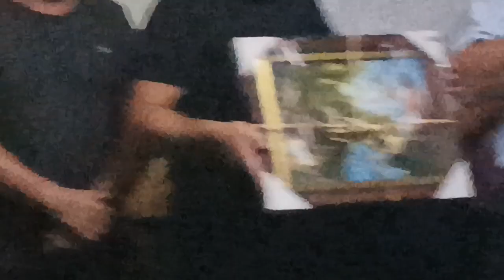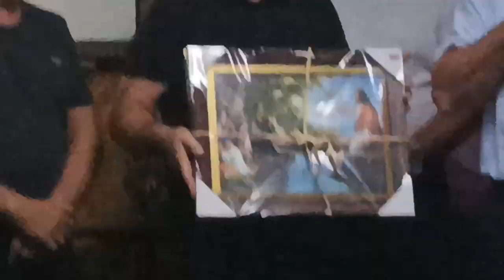Wyróżnienie Rady Sołeckiej dla T. Rolnika - Dożynki u Tadeusza Rolnika Niebieszczany - 19-21.08.22 -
Piękne wydarzenie i niesamowita atmosfera dzięki gościnności Agnieszki i Tadeusza Rolników przeżyliśmy kilka dni w gronie Przyjaciół konsumując jedynie zdrową żywność w wydaniu zarówno Gospodarzy jak i wystawców zdrowej żywności w związku z czym postanowiłem złożyć relację składającą się z dwóch części , pierwsza to wystąpienia prelegentów a druga to promocja artykułów żywnościowych i terapeutycznych naturalnych i ekologicznych mikstur produkowanych sposobami domowymi. Dożynki u Tadeusza Rolnika Niebieszczany - 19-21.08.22 - Jako drugie z wystąpień wyróżniające się od pozostałych jest Wyróżnienie udzielone przez Radę Sołectwa w Niebieszczanach  dla Gospodarza Dożynek Tadeusza Rolnika   Dziękujemy za wsparcie dla kanału na